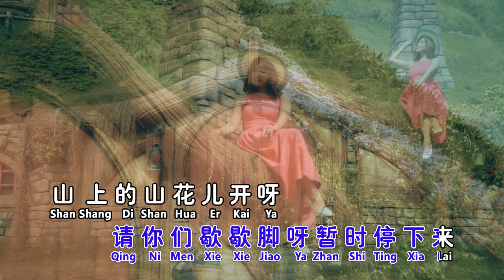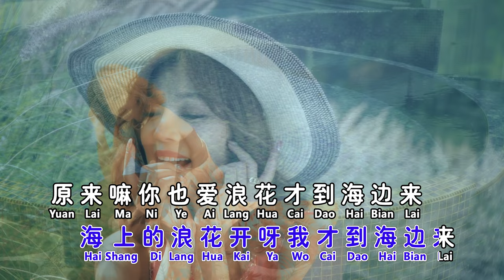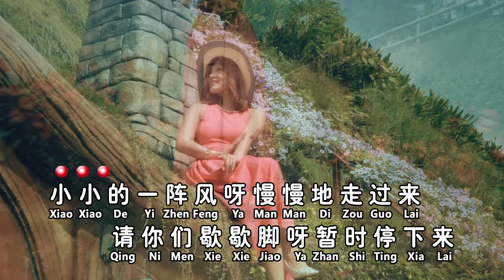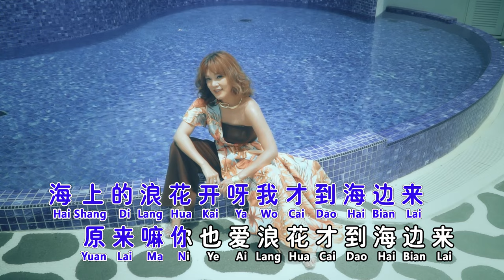安祈尔ANGELA CHING I 踏浪 I REMIX I 官方MV全球大首播 (Official Video)